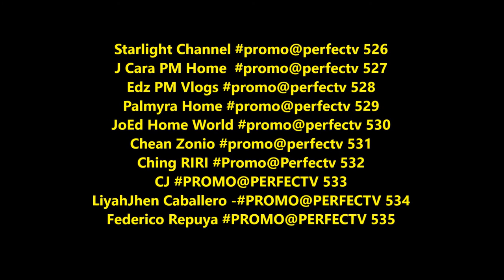PROOF OF YOUR BAKAS ENTRY - JM NETWORK